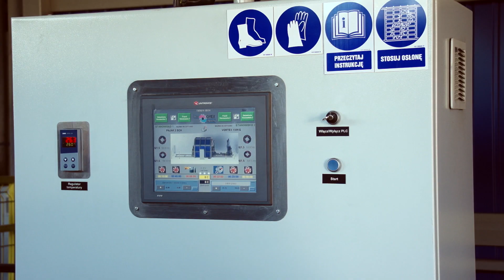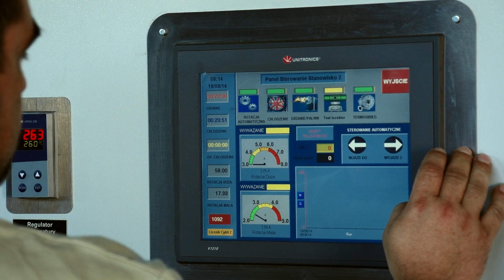AQUATECH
Dla domów jedno i wielorodzinnych (od 4 do 50 osób), a także wsi i małych miast (do 20 tyś. osób) mających trudności z podłączeniem lub niepodłączonych do sieci kanalizacyjnej, oferujemy indywidualną oczyszczalnię ścieków BIOTIC. W przeciwieństwie do konkurencyjnych rozwiązań, oczyszczalnia BIOTIC jest prosta w obsłudze i posiada wysoką skuteczność oczyszczania ścieków w długim okresie czasu.